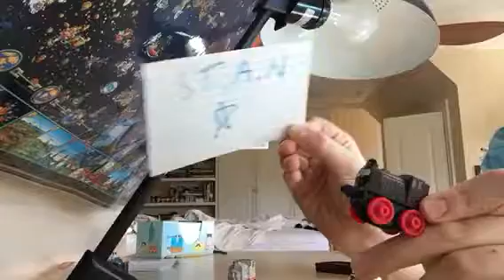Stan vs wild Stan and the ninjas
Welcome Stanley